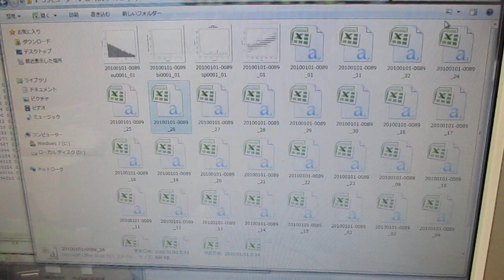メガヘルツの超音波発振制御プローブを利用した実験動画 ultrasonic-labo